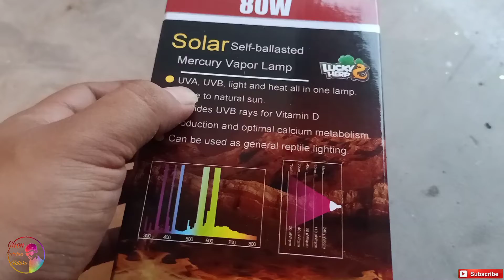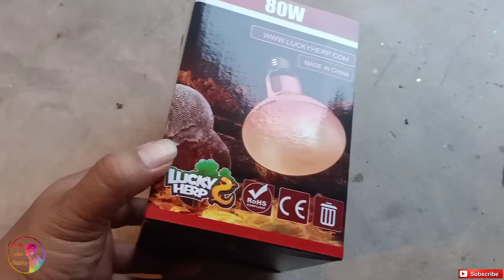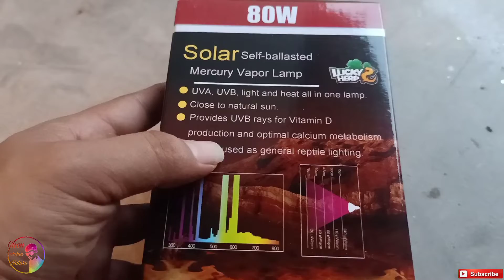เต่าซูคาต้า - 🐢 Sulcata 😲 หลอดไฟใหม่💡ของก้อนเงิน ก้อนทอง แบบปัจจุบัน สไตล์ Chon Garden Nature นะครับ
กำลังใจ = Chon Garden Nature

เพจเฟซบุ๊ก : Chon Garden Nature

สามารถติดต่อสอบถามได้นะครับ พูดคุยแลกเปลี่ยนประสบการณ์กันและกัน

จัดทำเพื่อเป็นแนวทาง และหวังว่าคลิปบางช่วงบางตอนจะทำให้ทุกท่านมีความสุข และได้รับประโยชน์ไม่มากก็น้อย

หากมีข้อความ ภาษา เนื้อหาผิดเพี้ยนไป หรือความรุนแรงในช่วงหนึ่งช่วงใด หรือมีข้อผิดพลาดประการใด ผมขอกราบขออภัยไว้ ณ โอกาศนี้นะครับ

แค่กดไลค์ กดติดตาม ก็เท่ากับเป็นกำลังใจ ให้ทำคลิปมาให้เพื่อนๆได้รับชมกันแล้วนะครับ